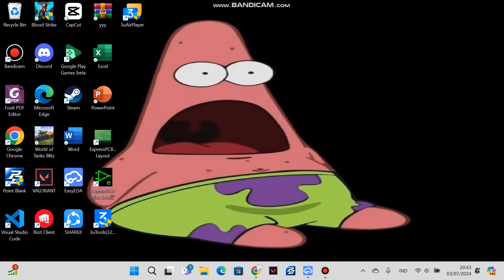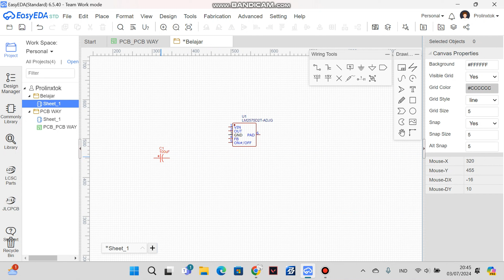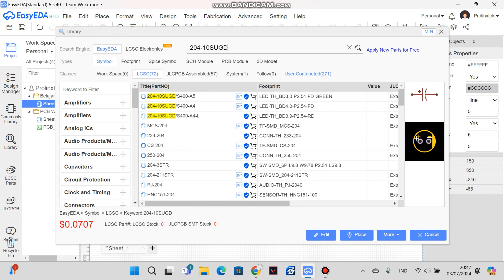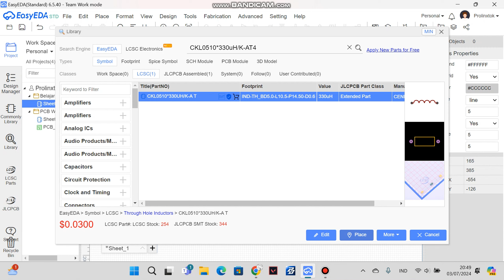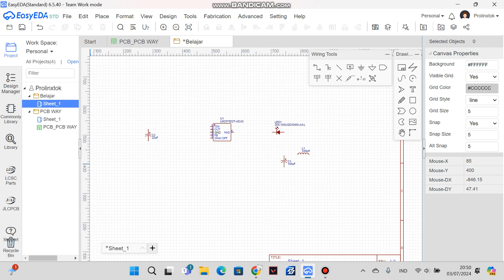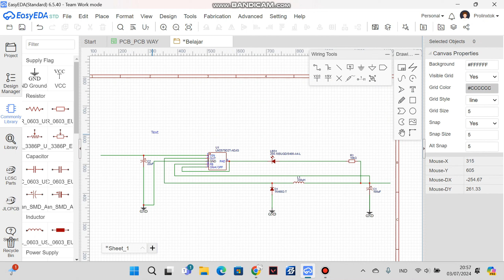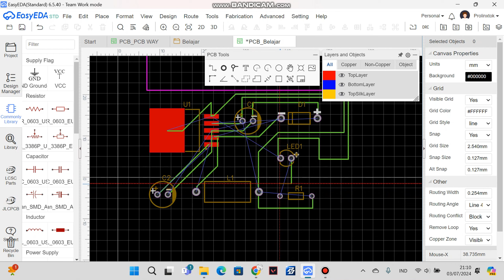Membuat Schematic Regulator 5V